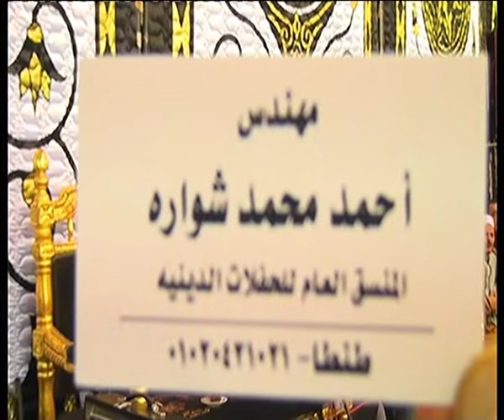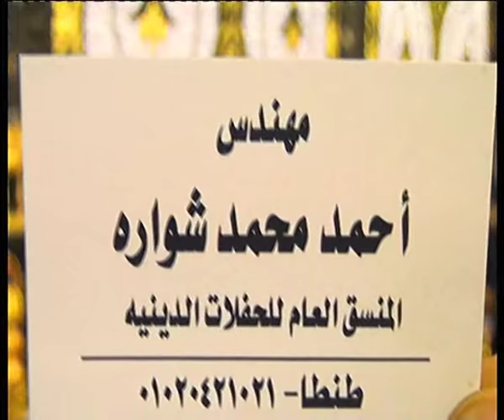شغل عالى | اسمع التلاوة التى حيرت قلوب المستمعين عبدالناصرحرك | عشاء شوبر طنطا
رائعه مريم

01.Surah Al-Fatihah
02.Surah Al-Baqarah
03.Surah Al-imran
04.Surah An-Nisa
05.Surah Al-Ma'idah
06.Surah Al- An'am
07.Surah Al- A`raf
08.Surah Al-Anfal
09.Surah At-Tawbah
10.Surah Yunus
11.Surah Hud
12.Surah Yusuf
13.Surah Ar-Ra`d
14.Surah Ibrahim
15.Surah Al-Hijr
16.Surah An-Nahl
17.Surah Al-'Isra
18.Surah Al-Kahf
19.Surah Maryam
20.Surah Taha
21.Surah Al-'Anbya'
22.Surah Al-Haj
23.Surah Al-Mu'minun
24.Surah An-Nur
25.Surah Al-Furqan
26.Surah Ash-Shu`ara
27.Surah An-Naml
28.Surah Al-Qasas
29.Surah Al-`Ankabut
30.Surah Ar-Rum
31.Surah Luqman
32.Surah As-Sajdah
33.Surah Al-'Ahzab
34.Surah Saba'
35.Surah Fatir
36.Surah Ya-Sin
37.Surah As-Saffat
38.Surah Sad
39.Surah Az-Zumar
40.Surah Ghafir
41.Surah Fussilat
42.Surah Ash-Shuraa
43.Surah Az-Zukhruf
44.Surah Ad-Dukhan
45.Surah Al-Jathiyah
46.Surah Al-'Ahqaf
47.Surah Muhammad
48.Surah Al-Fath
49.Surah Al-Hujurat
50.Surah Qaf
51.Surah Adh-Dhariyat
52.Surah At-Tur
53.Surah An-Najm
54.Surah Al-Qamar
55.Surah Ar-Rahman
56.Surah Al-Waqi`ah
57.Surah Al-Hadid
58.Surah Al-Mujadila
59.Surah Al-Hashr
60.Surah Al-Mumtahanah
61.Surah As-Saf
62.Surah Al-Jumu`ah
63.Surah Al-Munafiqun
64.Surah At-Taghabun
65.Surah At-Talaq
66.Surah At-Tahrim
67.Surah Al-Mulk
68.Surah Al-Qalam
69.Surah Al-Haqqah
70.Surah Al-Ma`arij
71.Surah Nuh
72.Surah Al-Jinn
73.Surah Al-Muzzammil
74 Surah Al-Muddaththir
75.Surah Al-Qiyamah
76.Surah Al-'Insan
77.Surah Al-Mursalat
78.Surah An-Naba'
79.Surah An-Nazi'aat
80.Surah Abasa
81.Surah At-Takwir
82.Surah Al-Infitaar
83.Surah Al-Mutaffifin
84.Surah Al-Inshiqaq
85.Surah Al-Burooj
86.Surah At-Tariq
87.Surah Al-A'la
88.Surah Al-Ghaashiyah
89.Surah Al-Fajr
90.Surah Al-Balad
91.Surah Ash-Shams
92.Surah Al-Lail
93.Surah Ad-Duha
94.Surah Ash-Sharh
95.Surah At-Tin
96.Surah Al-Alaq
97.Surah Al-Qadr
98.Surah Al-Baiyyinah
99.Surah Az-Zalzalah
100.Surah Al-Aadiyaat
101.Surah Al-Qari'ah
102.Surah At-Takaathur
103.Surah Al-Asr
104.Surah Al-Humazah
105.Surah Al-Feel
106.Surah Quraish
107.Surah Al-Maa'oon
108.Surah Al-Kauthar
109.Surah Al-Kaafiroon
110.Surah An-Nasr
111.Surah Al-Masad
112.Surah Al-Ikhlaas
113.Surah Al-Falaq
114.Surah An-Naas